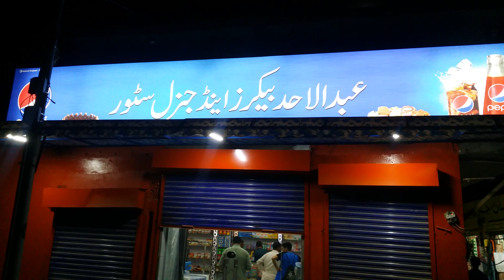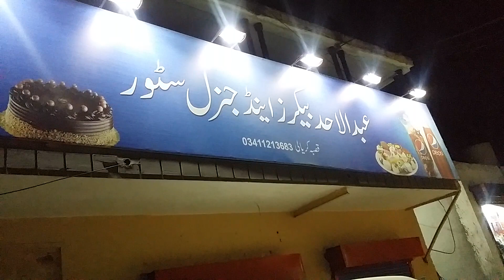Abdul Ahad bakers and General Store pul Qasba karyali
AbdulAhad. Here's a possible description for a YouTube video featuring Abdul Ahad Bakars and General Store, Pul Qasba, Karyali:

"Exploring the Iconic Abdul Ahad Bakars and General Store, Pul Qasba, Karyali!

Join us on a journey to the heart of Karyali as we discover the legendary Abdul Ahad Bakars and General Store, a staple of the community for generations.

In this video, you'll see:

- The rich history and legacy of Abdul Ahad Bakars
- The diverse range of products and services offered at the General Store
- The warm hospitality and welcoming atmosphere of the store
- The local customers and their stories
- The impact of the store on the community

From fresh produce to household essentials, and from livestock to everyday items, Abdul Ahad Bakars and General Store has been serving the people of Karyali with dedication and passion.

Feel free to customize it as per your preference and the content of your video!